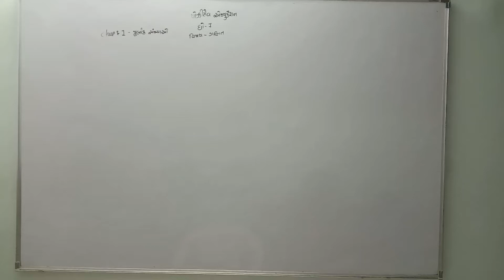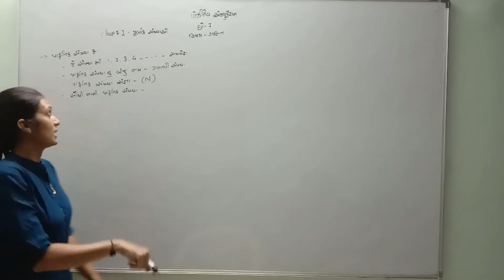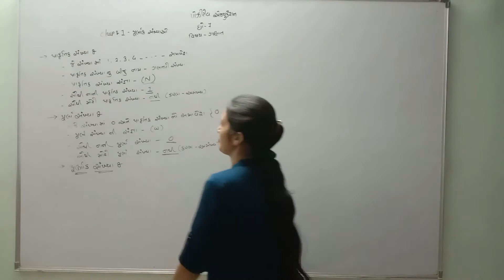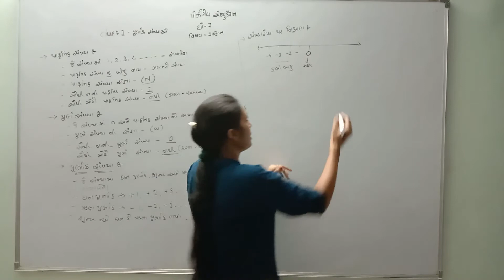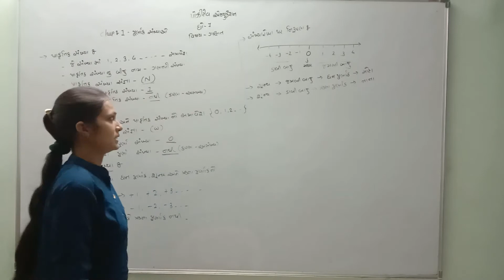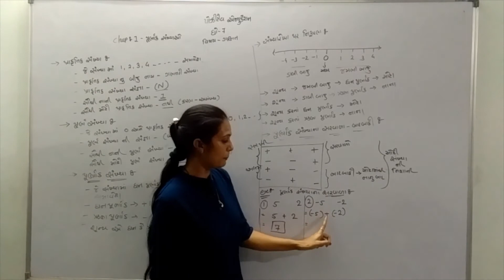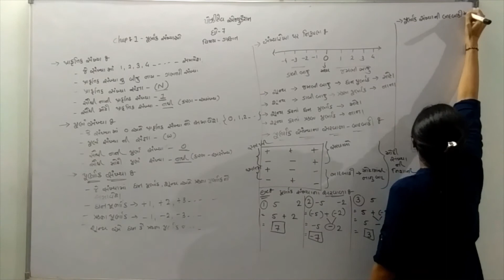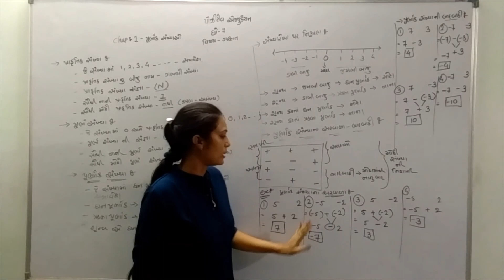ધોરણ :- 7 ગણિત પૂણાક સંખ્યા લેકચર -1